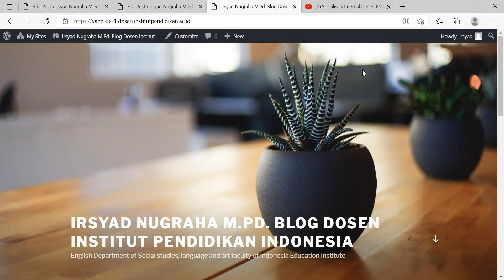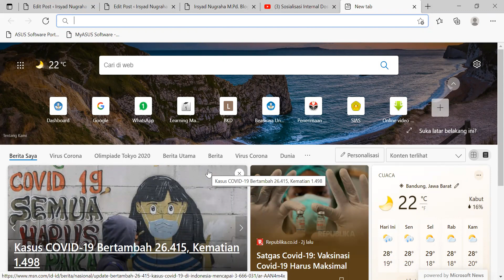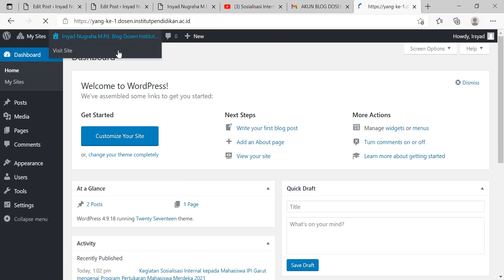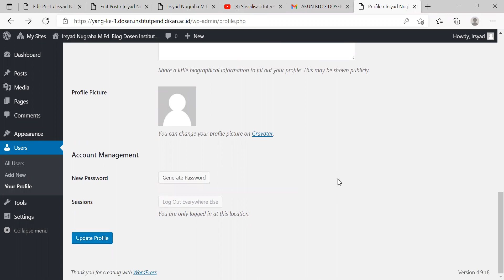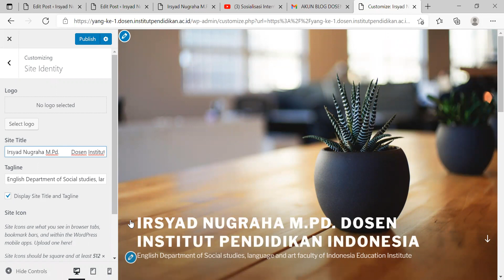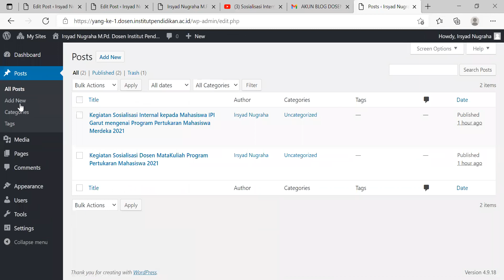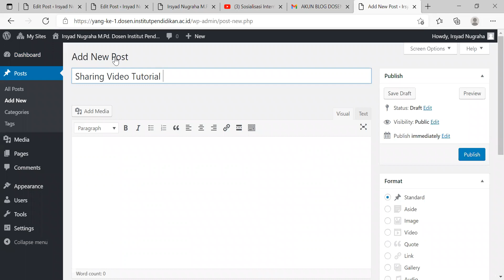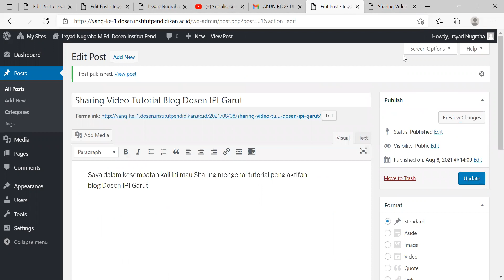Video Tutorial Aktifasi Blog Dosen IPI Garut